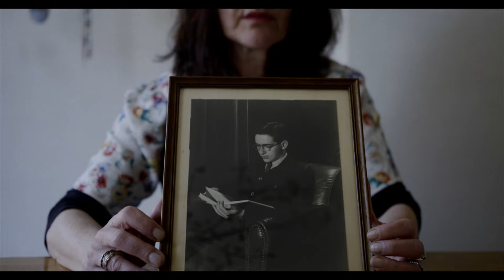Judith van Gelder: vader duikt onder en zit twee jaar opgesloten in donker kamertje | NA DE OORLOG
Judith van Gelder als gastspreker op jouw school? Dat kan

-Judith vertelt het verhaal van haar vader en familie over de twee jaar durende onderduikperiode; over de tocht naar het onderduikadres, over hoe het was om twee jaar opgesloten te zitten met zeven mensen in een klein kamertje, hoe ze werden verraden, gemarteld en op wonderlijke wijze ontsnapten aan de dood.

NA DE OORLOG is het landelijk centrum voor naoorlogse gastsprekers en onderwijsprojecten. Ook is NADEOORLOG actief met projecten tegen antisemitisme zoals 'Fittie of mattie?' en geeft advies bij individuele onderwijsvragen.

Regie: Noël van Rens
Camera: Martijn van Beenen
Producer: Rianne Meijer
Animatie: Hanneke van der Linden
Muziek: Otto Ketting

Met dank aan Studio de Bakkerij, BV Haast Records, Marion G. Polak Stichting, Prins Bernard Cultuurfonds